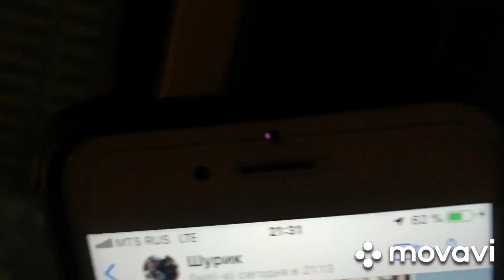Jcb3cx 2001 года выпуска. Россия Мурманск. 3.09.2020. Работа 5 часов.